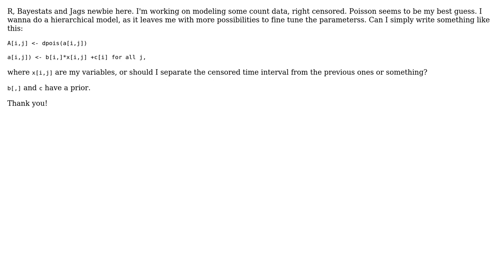JAGS Poisson count censored data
With thanks & praise to God, and with thanks to the many people who have made this project possible! | Content (except music & images) licensed under CC BY-SA | Music | Images & others | With thanks to user Sebastien Rochette user John F. and the Stack Exchange Network Trademarks are property of their respective owners. You are responsible for your own actions.